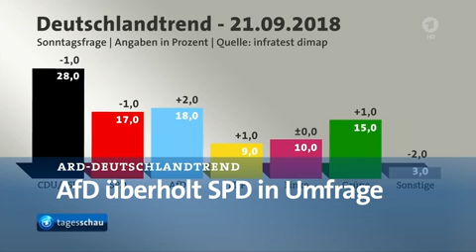die merkel sieht so abgefuckt aus...